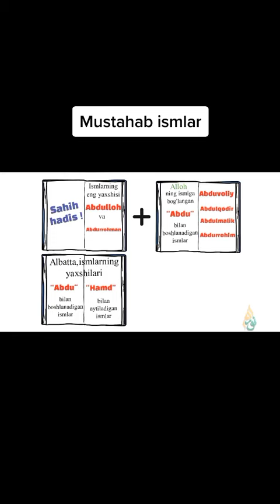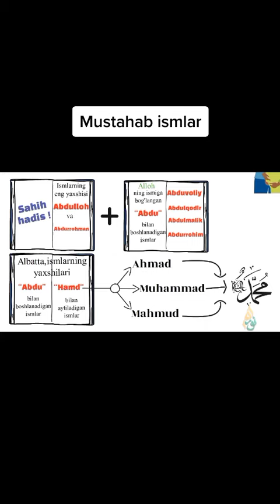Фарзандларга исм куйишда адашманг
Layk va podpisatsiya esdan chiqmasin dostlar